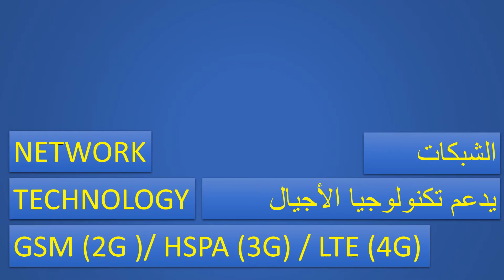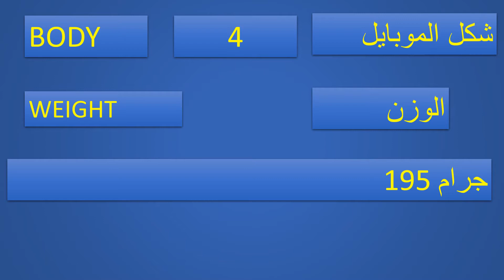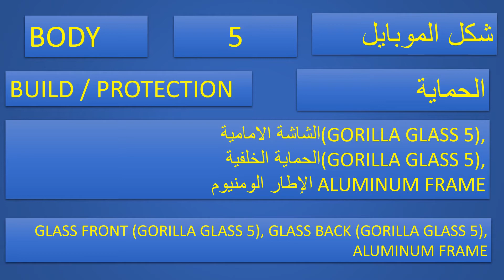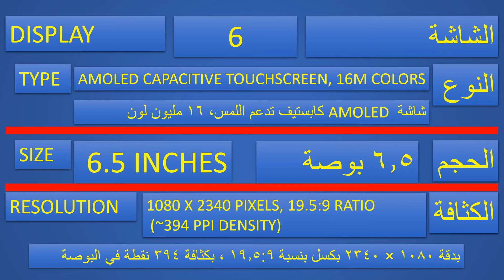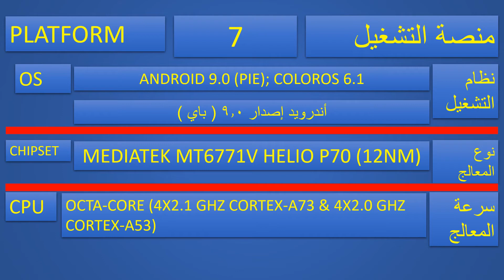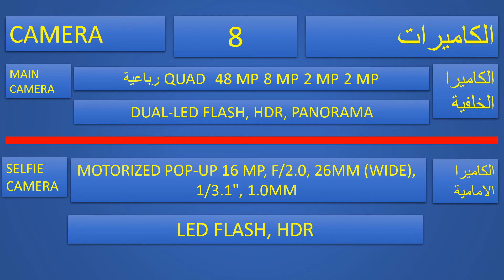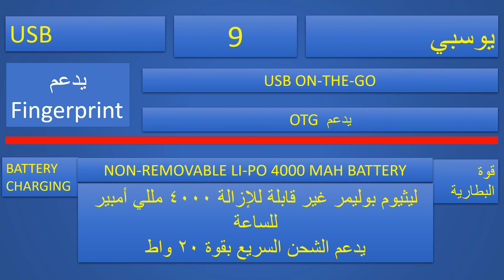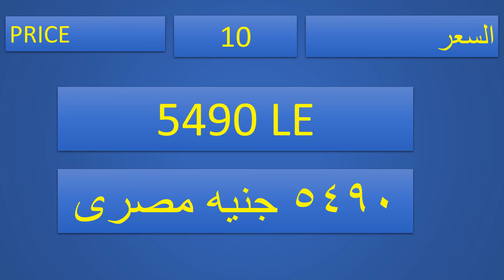الموبايل العبقرى Oppo Reno2 F اوبو رينو 2 اف المواصفات الفنية والسعر